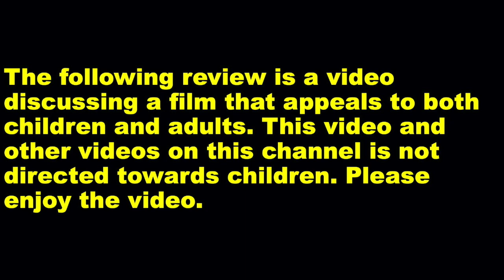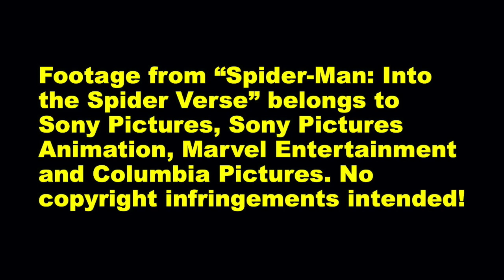Spider Man: Into The Spider Verse Movie Review - Joe's Review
My thoughts on "Spider-Man: Into the Spider Verse". Enjoy!

Footage from "Spider-man: Into the Spider Verse" belong to Sony Pictures, Sony Pictures Animation, Marvel Entertainment and Columbia Pictures. No copyright infringements intended!